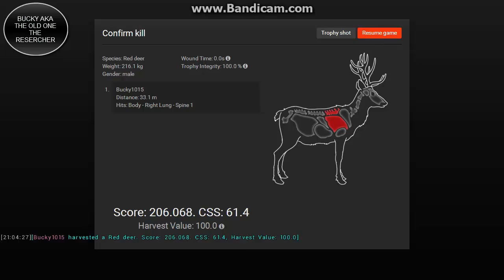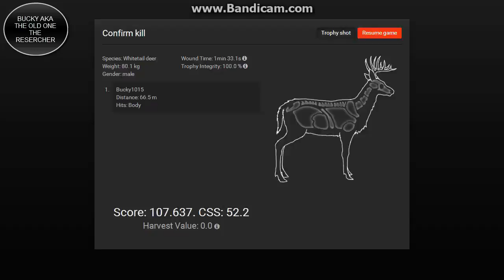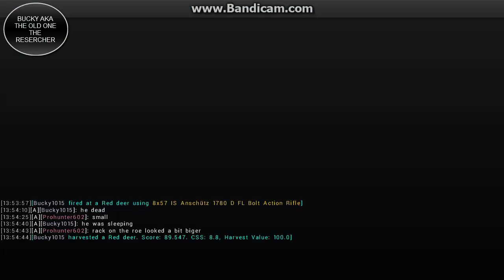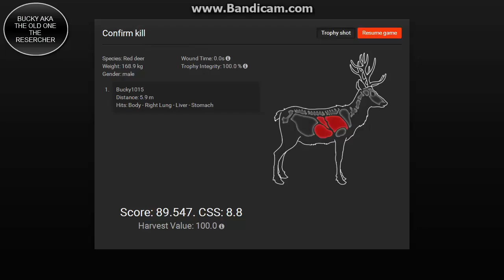the hunter kill montage by bucky